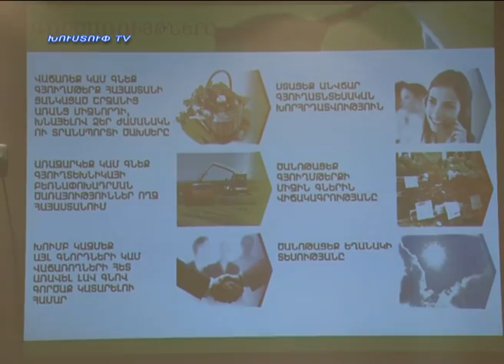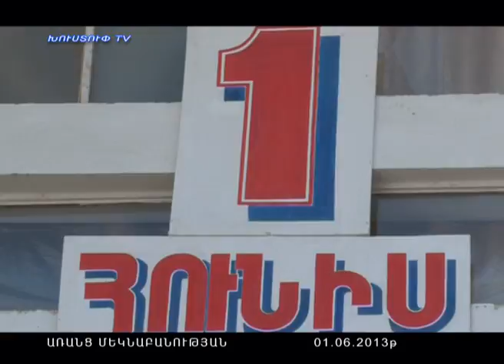kapanlur 03.06.2013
Նորություններ կապանից